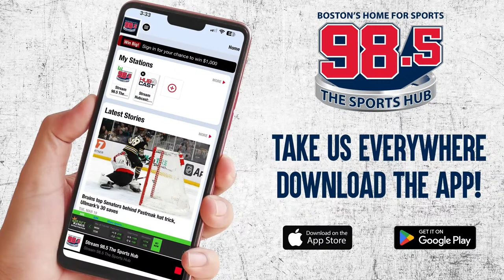Celtics postgame show - Joe Murray Show 4/3/24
Celtics postgame after they blowout the Oklahoma City Thunder- Joe Murray Show 4/3/24